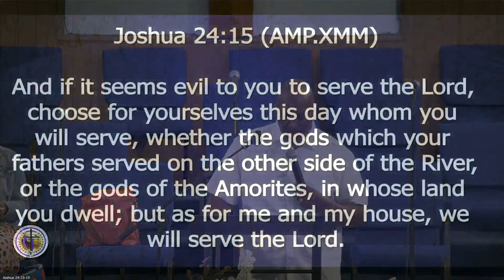Priorities - Pastor Keith Newton, I - 7/03/22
Christian Tabernacle C.O.G.I.C
Title : Priorities
Pastor Keith Newton, I
7405 Paseo Blvd.